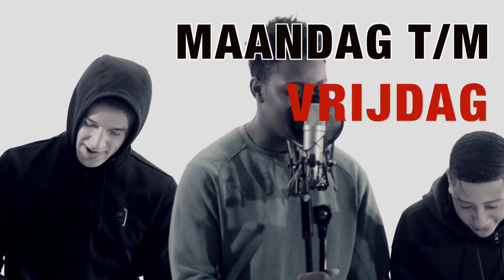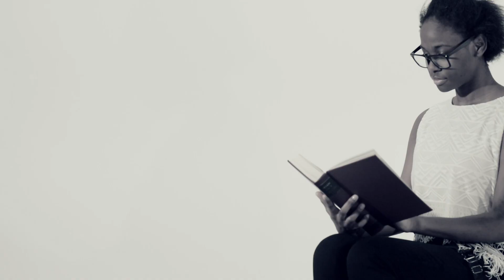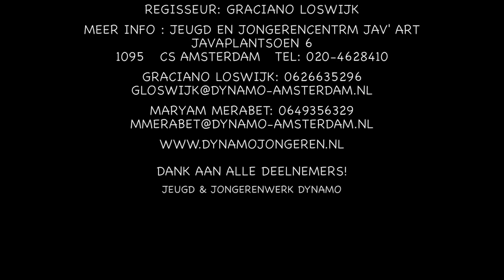PROMOCLIP ''JAV'ART MANG''!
Maak je eigen video's en films bij 1 van onze clubs in Amsterdam en deel jou visie met de wereld!